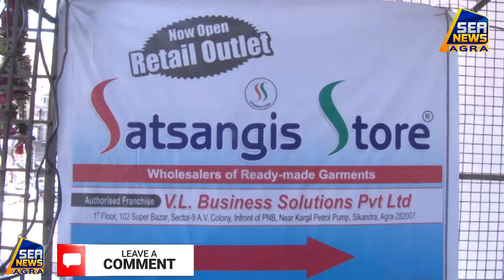भावना सुपर बाजार मंे है सत्संगी स्टोर